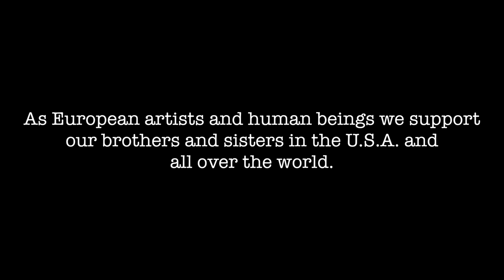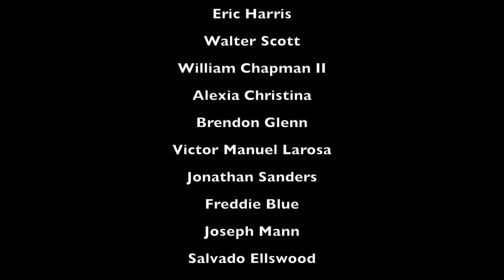I Know Where I've Been | European Artists Cover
As European artists and performers we support our brothers and sisters in the U.S.A. and all over the world | Black Lives Matter

Artists:

Abigail Johnson
Guillermo Martinez Ayala
Michelle Perera
Enny de Alba
Clara Belenus
Kimberly Thompson
Daniela Pobega
Robinoux Noux (Robin Cadet)
Joshua Robinson
Chiara Fuhrmann
Vittorio Ghiozzi
Bradley Apple
Bianca Atalaya
Bennet Monteiro
Paola Fareri